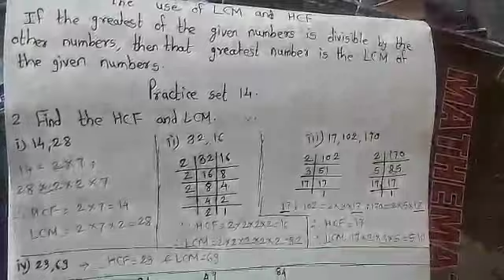Std. 7th Sub. Maths HCF & LCM The use of LCM &HCF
Std. 7th
Sub. Maths
HCF & LCM
The use of LCM &HCF